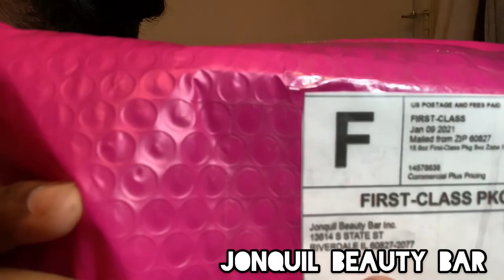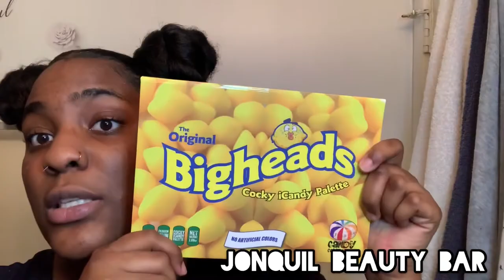The Best Makeup Review 2021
Jonquil Beauty Bar makeup review